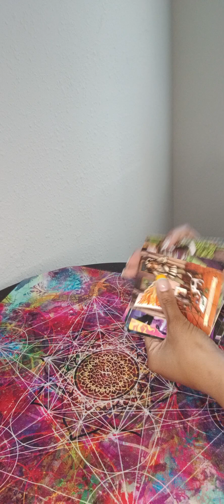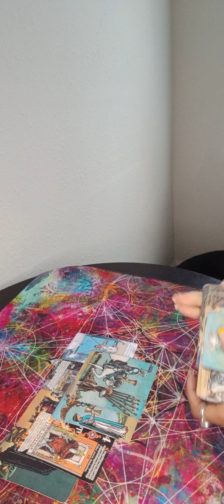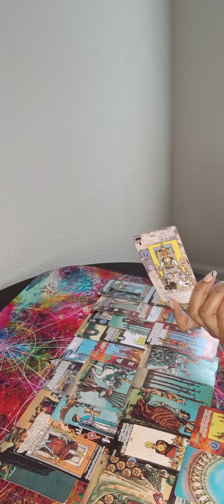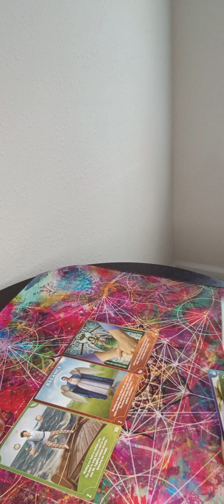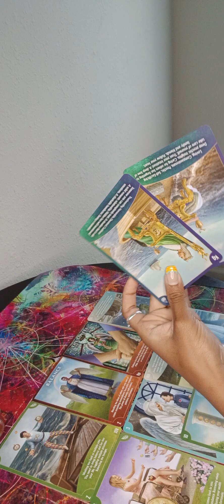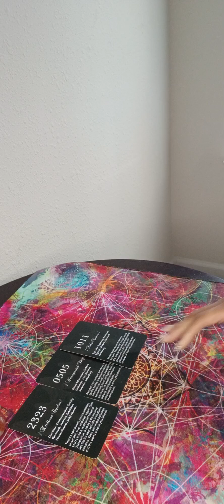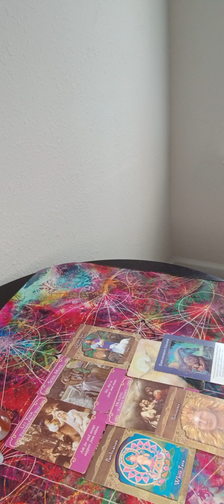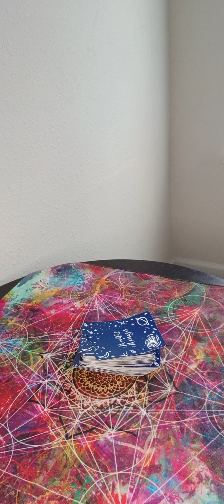Aquarius ♒️ They are going through karma and want ur forgiveness but u have new 💞 showing up